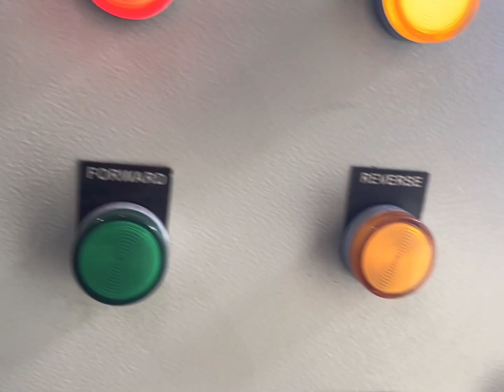TWINSHAFT SHREDDER 500KG/HR CAPACITY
AIM INDUSTRIES

ABOUT
It was established in the year 2013 . at Ahmedabad (Gujarat, India), we “AIM Industries” have carved a nice in the market as the most established Manufacturer, Exporter, Trader, Distributor and Supplier of maintenance free FIBC & Bags Hydraulic Bale Press , Wowansack Hydraulic bale Press , Tarpulin bale press , Green &Agro Nette Bale Press , Scrap Baling Press , Waste Paper Bale press , Metal Scrap Bale press ,Coir Fiber Bale press , Double Cylinder Bale Press , Single and Double Compression baling press , Automatic Drum baling press , Straightning Press ,Book pressing Machine etc.

Owing to their excellent control mechanism and user friendly operation, these machines are widely used in printing presses, wovensacks(Raffia) industries , Scrap industries , chemical plants , power plants , WASTE RECYCLING INDUSTRIES , CORRUGATTED PRODUCTS INDUSTRIES , PAPER MILLS ,TEXTILE INDUSTRIES,and other manufacturing plants. Our offered machines are available in various sizes and technical specifications as per the international standards.